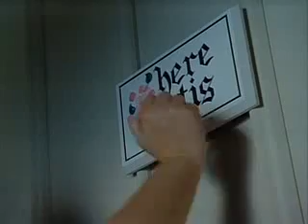Fast Forward - Sorbent AD #3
The 3rd Sorbent AD skit from Fast Forward season 3. Starring Magda Szubanski.